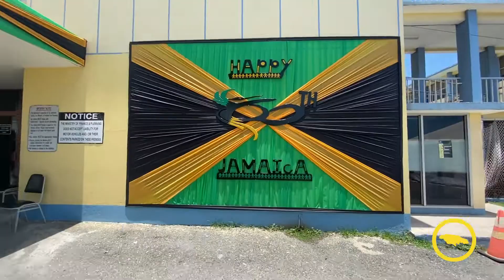MOFPS Emancipendence Jam 2022 Highlights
The Corporate Communication and Public Relations Branch of the Ministry of Finance and the Public Service, organised the highly anticipated Emancipendence Jam 2022 for the staff of the Ministry.

Held annually on the last Friday before Emancipation Day, this year's event coincided with the monthly staff engagement activity 'MOFPS Farmer's Market.'

This year the Ministry staff celebrated Jamaica 60 with the some dance history lessons courtesy of Dance Expressionz, a dance-off for the teams participating in the MOFPS Summer Games as well as karaoke and a fashion show.